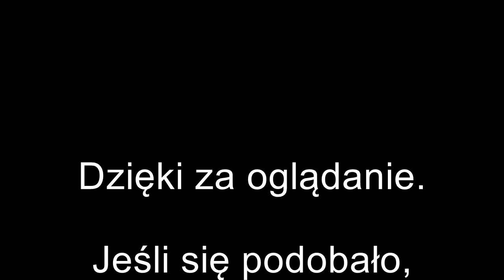American Hustle - Recenzja Filmu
Jeśli Ci się podobało pamiętaj o łapkach i subskrypcjach. Nie ma lepszej motywacji.
Oszust finansowy wraz ze swoją partnerką współpracuje z agentem federalnym. Zostaje zmuszony do działania na niekorzyść niektórych polityków i gangsterów.